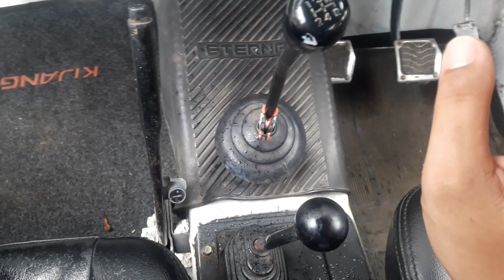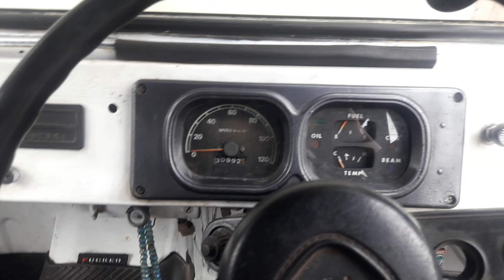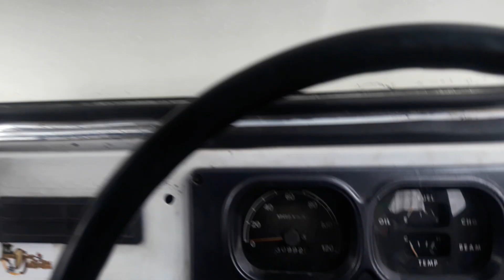Suzuki Jimny (Jangkrik/Kotrik) LJ 80Q 1981 CBU (Completely Built Up)😉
Bismillahirrohmanirrohim
Assalamu'alaikum

Kali ini saya bercerita tentang mobil Jimny Jangkrik/kotrik (Suzuki Jimny LJ 80Q). Mobil  ini CBU teman2. Konon dari berita yg sy baca jumlah yg masuk Indonesia adalah 70unit, dan skrg di Jatim tinggal sisa 4unit yang lain sisanya entah kemana😂😂😂.

Mobil ini menurut penuturan yg punya penawarannya sudah tembus di harga 90jt😂✌🏾. Memang ini mobil hobby ya, kadang harganya gak masuk akal.

Selamat menonton dan terima kasih sudah mampir di channel saya🙏🏾

Wassalamu'alaikum😇